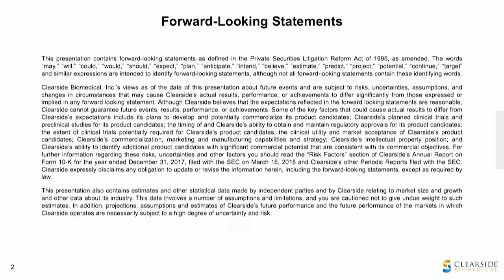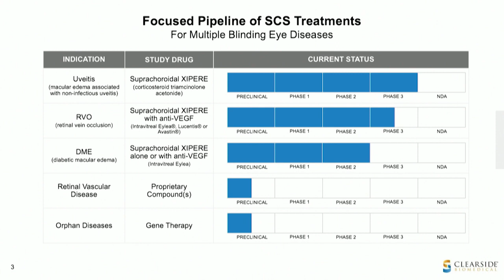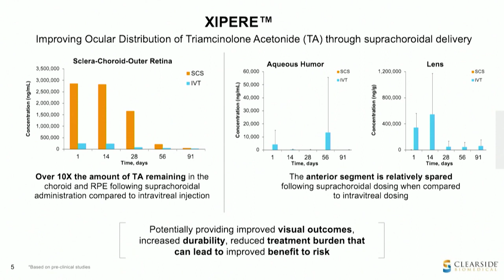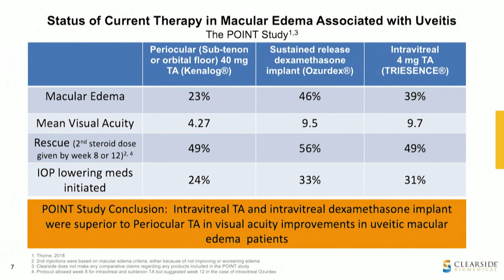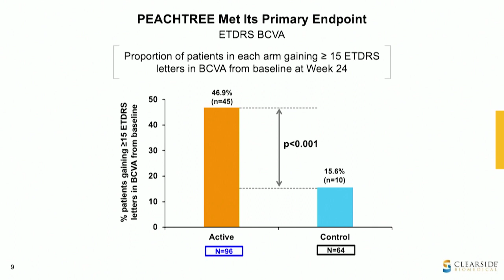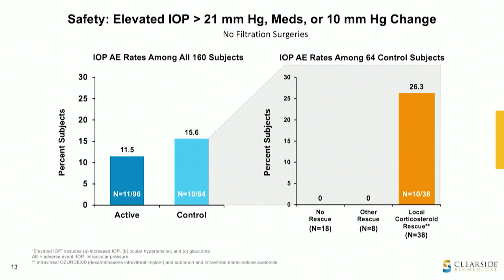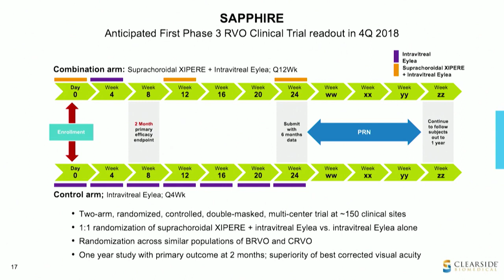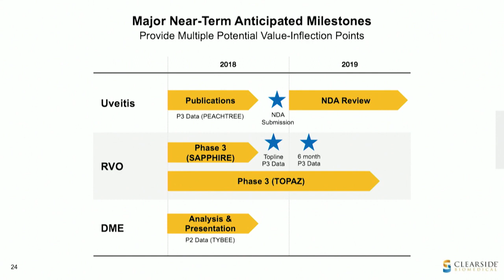Clearside BioMedical: Drug Delivery to Suprachoroidal Space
President & CEO Daniel White says Clearside BioMedical’s microinjection platform delivers drug to the suprachoroidal space, allowing better access to diseased tissue. Three Phase III trials and one Phase II are underway, targeting DME, RVO, and uveitis. They expect to file an NDA for triamcinolone for uveitis later this quarter.

About OIS